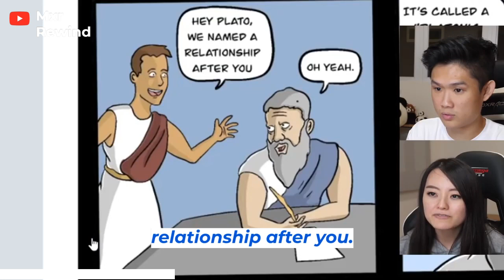when you can't have a real relationship